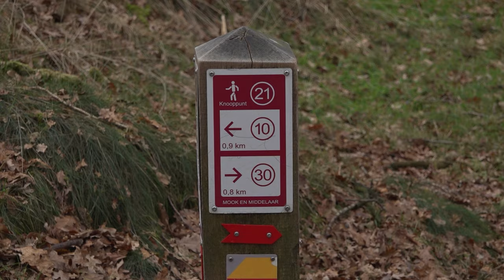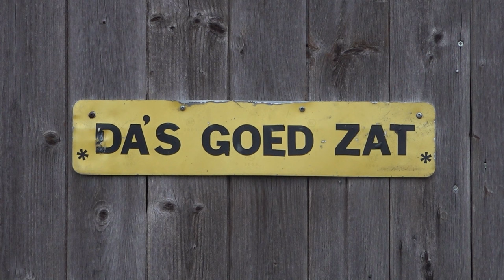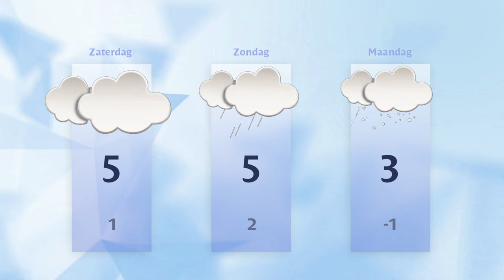Vrijdag 12 januari 2024 || RN7 REGIONIEUWS